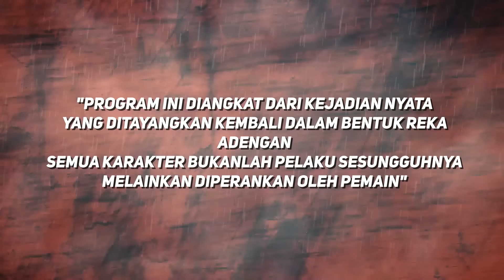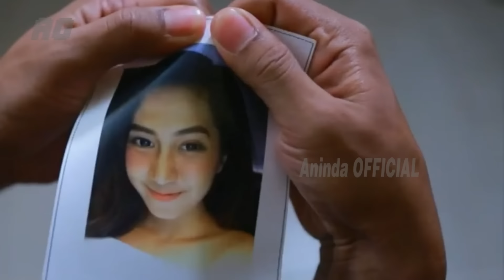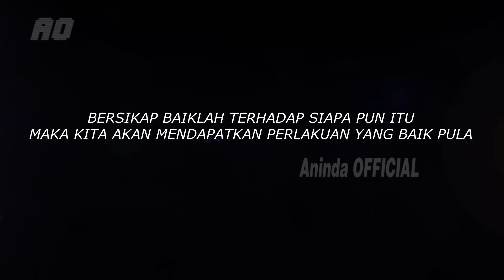Perkaos Maj!kan Karena Sering Di Hina | Kisah Nyata